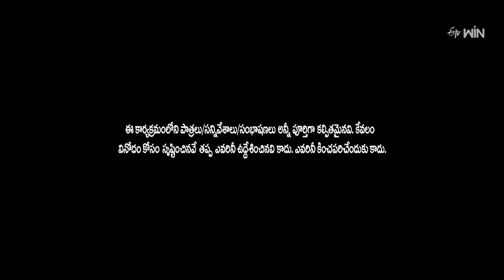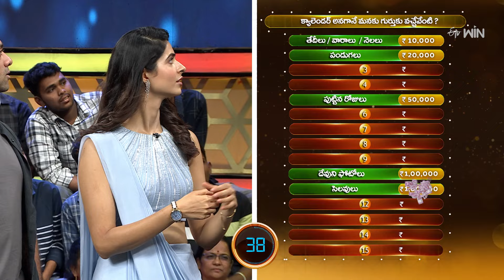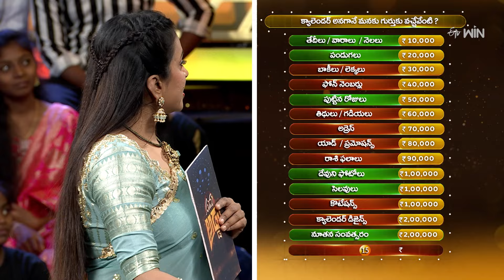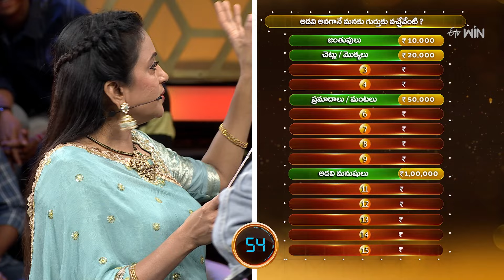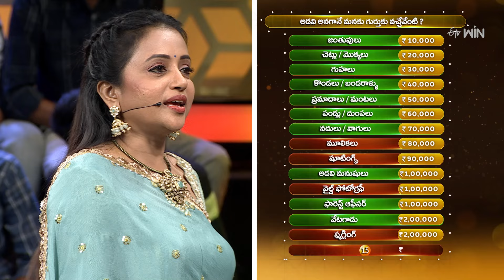Dochey | Suma Adda | Game Show | 20th April 2024 | ETV Telugu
Navdeep's team and Mirchi Kiran's team compete in the Dochey round and reply to crazy questions.